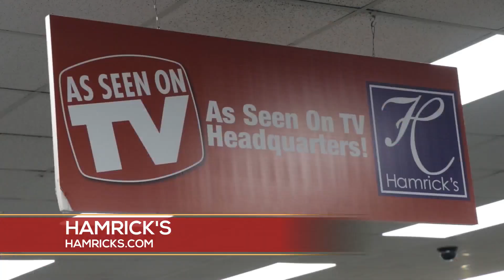It Is Bus Week At Hamrick's